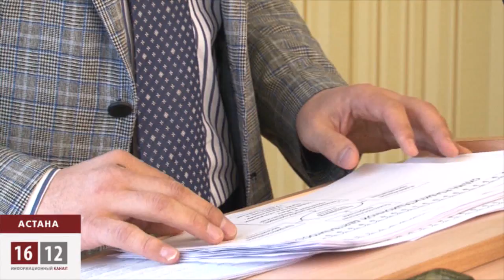Религия: где ложь, где правда? / 1612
"Нетрадиционные религиозные течения: истоки, доктрины, вызовы" эта тема сегодня была в центре внимания в агентстве по делам религии Казахстана. За круглым столом эксперты теологии обсуждали о влиянии в массах разного вида видеороликов, что сегодня питает неправильные религиозные взгляды молодежи.